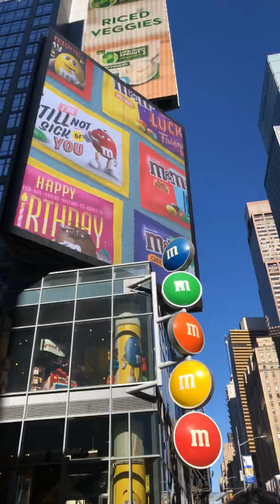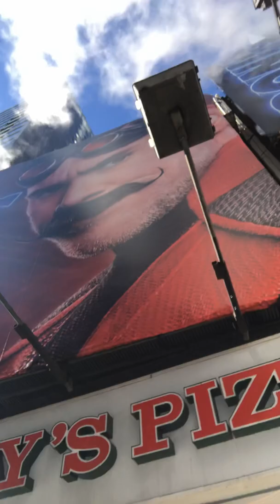Newyork City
Nyc/ newyork City TimeSquare manhattan